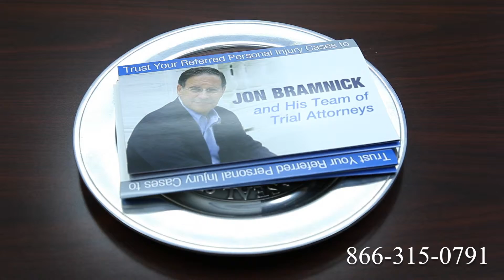Truck Accident Attorney Springfield, IL | Tractor Trailer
Route 1
Route 2
Route 3
Route 4
Route 5
Route 6
Route 7
Route 9
Route 10
Route 11
Route 12
Route 13
Route 14
Route 15
Route 44
Route 113
Route 206
Route 211
Route 212
Route 220
Route 310
Route 1
Route 2
Route 3
Route 4
Route 5
Route 6
Route 7
Route 9
Route 10
Route 11
Route 12
Route 13
Route 14
Route 15
Route 44
Route 113
Route 206
Route 211
Route 212
Route 220
Route 310
Route 411
I-4
I-5
I-10
I-12
I-15
I-16
I-17
I-19
I-20
I-24
I-25
I-26
I-27
I-29
I-30
I-35
I-37
I-39
I-40
I-43
I-44
I-45
I-49
I-55
I-57
I-59
I-64
I-65
I-66
I-68
I-69
I-70
I-75
I-76
I-77
I-78
I-79
I-80
I-81
I-82
I-83
I-84
I-85
I-86
I-87
I-88
I-89
I-90
I-91
I-93
I-94
I-95
I-96
I-97
I-99
I-72
I-74